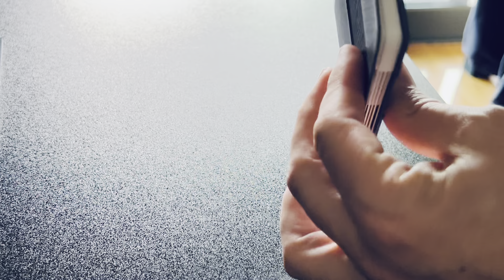Inserting and removing cards